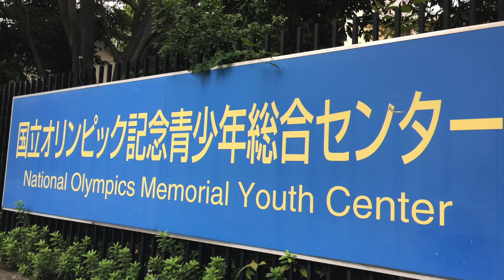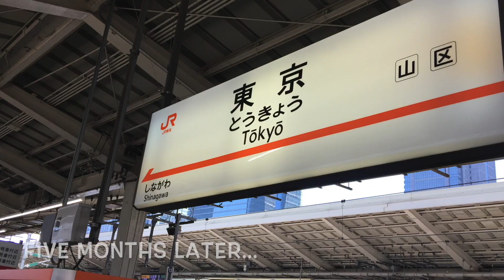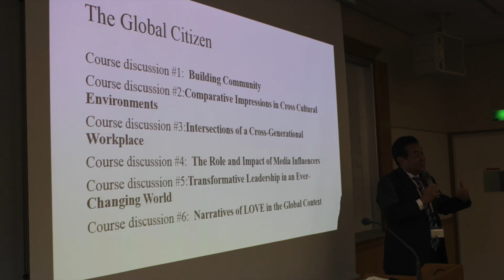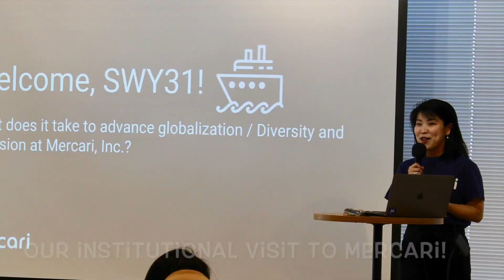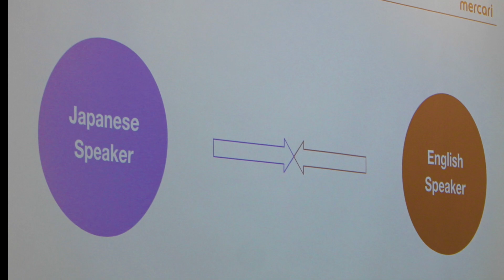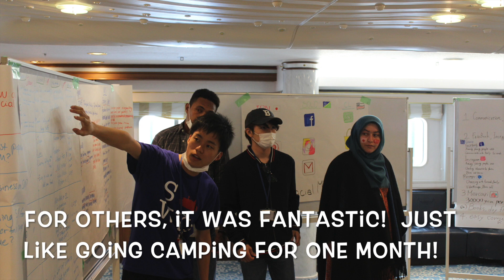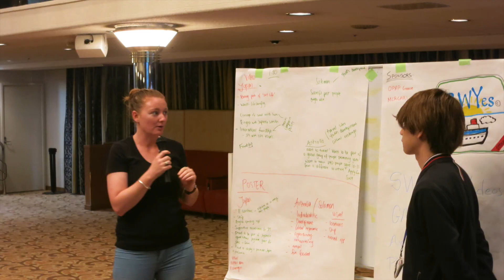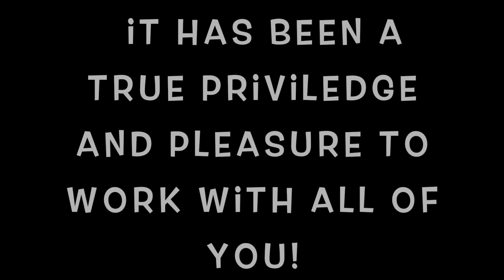Ship for World Youth (SWY 31) Course discussion: Global Citizenship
The Ship for World Youth Leaders Program (SWY 31) came to a close on March 1, 2019.  This program is the only one of its kind in the world.  A global leadership and intercultural engagement program which is so powerful, amazing and a life-changing experience for the 240 young people from 11 countries. A 40-day Japan Prime Minister's Cabinet Office Program, with 30 days on the ship called the Nippon Maru with port stops in Palau, Darwin, Brisbane, and the Toniera in the Solomon Islands.  Ichi go, ichi e...